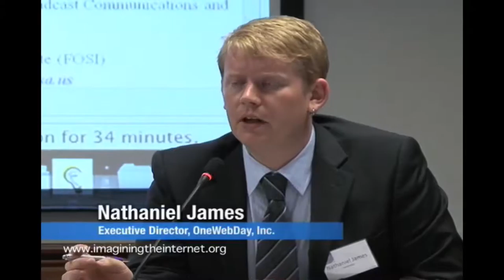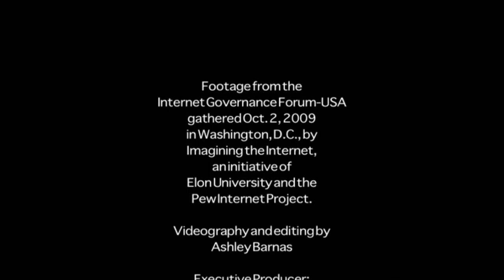IGF USA, 2009: GenNext's Online Future